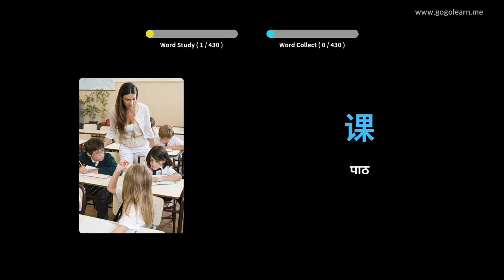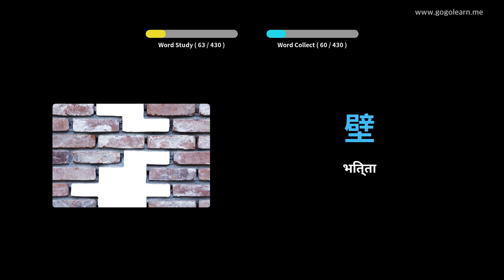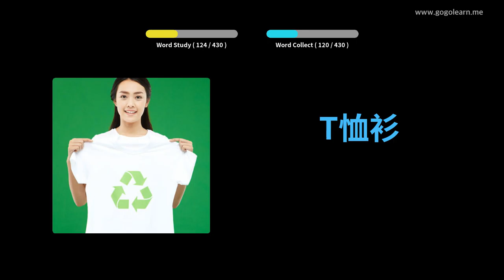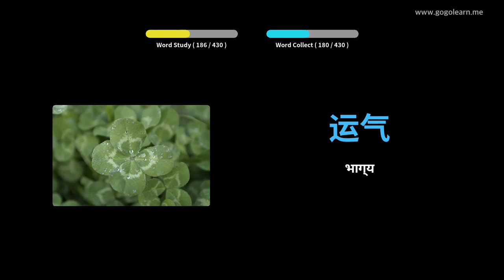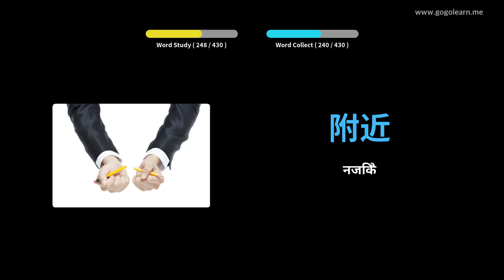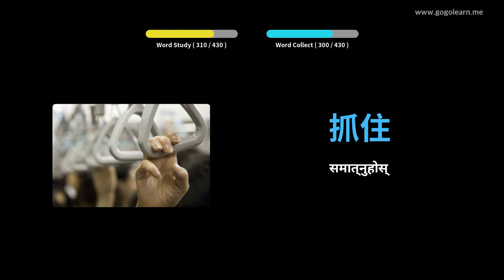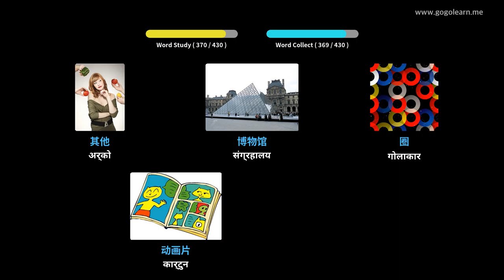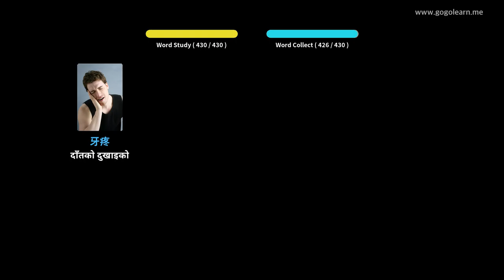चिनियाँ शब्दावली माध्यमिक विद्यालय १ | Golearn